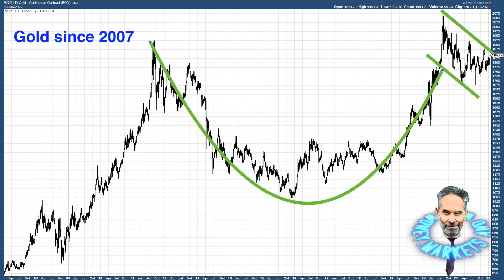What will happen to the price of gold in 2022?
Gold is traditionally the go-to asset during inflation. But with inflation at 30-year highs, it has gone nowhere. Dominic Frisby investigates why, and looks at what might happen to the gold price in 2022.